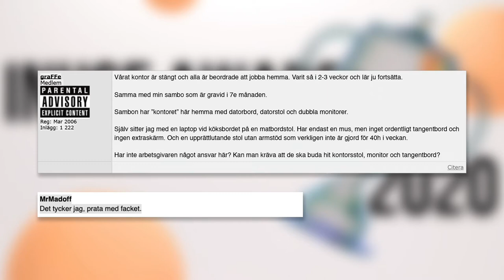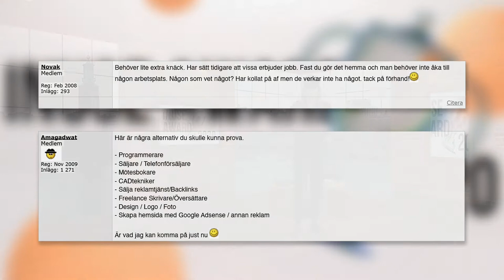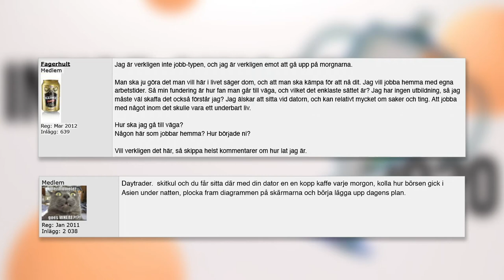inUse Award 2020 – Emma Knyckare